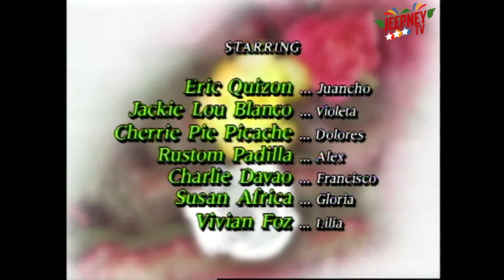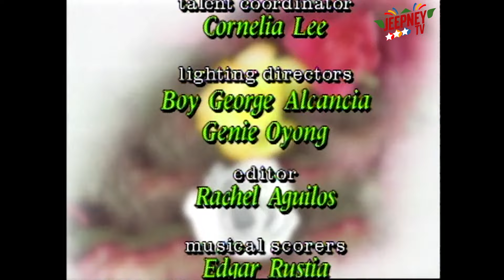Saan Ka Man Naroroon Full Episode 33 | ABS CBN Classics